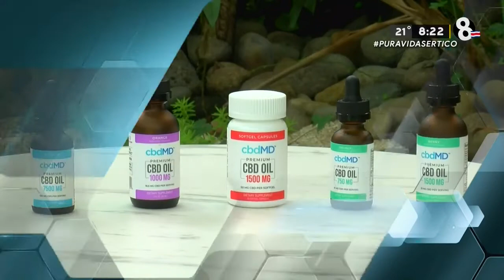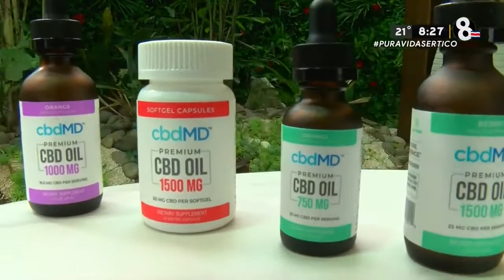CBD avalado como complemento medicinal según Colegio Farmacéutico